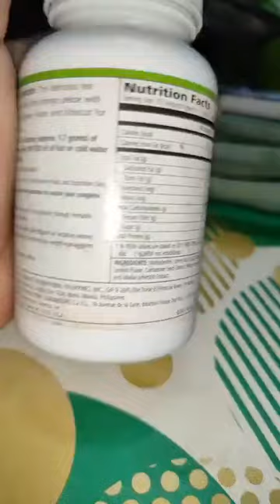NASA BAKURAN LANG NAMIN ANG ULAM NAMIN DITO SA BUKID NO NEED NA BUMILI